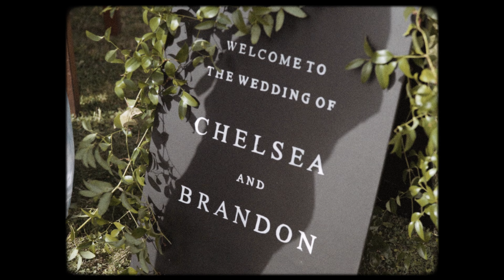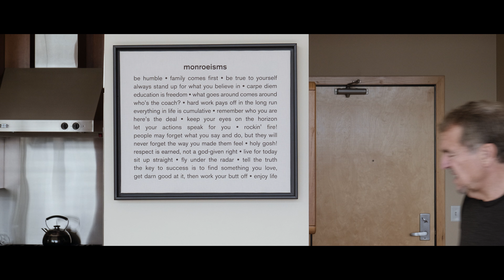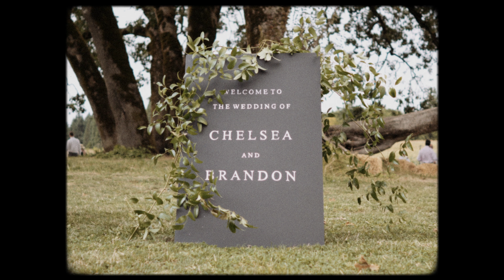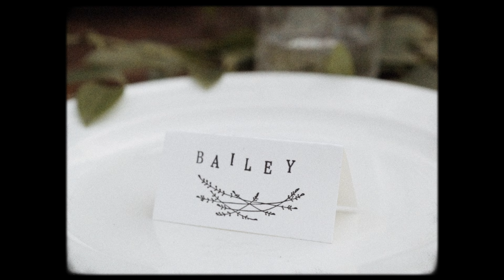The Wedding of Chelsea and Brandon at Kruger's Farm, Portland Oregon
We are talking line dancing, farm to table food, a DJ that used actual records, the list goes on. There was a rain shower during speeches right before dinner but everyone was so positive and picked up the tables, moved them under the massive oak tree and the party continued. The meal was prepared using ingredients from the farm where the ceremony took place and was followed with line dancing after which was a HOOT!

This Portland Oregon wedding was filmed on these cameras:

Sony a6500
Panasonic GH5

Lenses used:

Sony 50mm
Zeiss Batis 25mm
Panasonic 12-60mm

"Take me home, Country roads" by John Denver
"Pillow Case" by Rad Wolf

VENDORS:
Location: Kruger's Farm, Portland Oregon
Coordinator: Social Hour Events
Assistant Coordinator: Social Hour Events
Florist: Foraged Florals
DJ: Palmer - Vintage Vinyl Events
Catering: Kruger's Farms
Photography: Jenna Powers
Makeup: Kylie Sallee